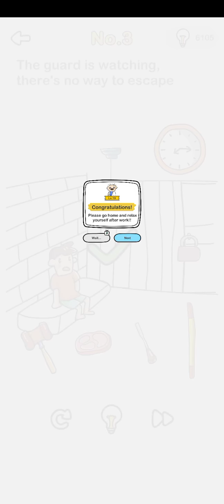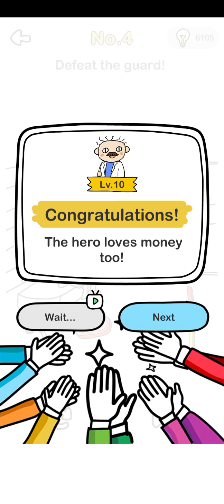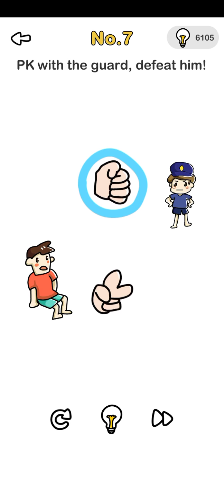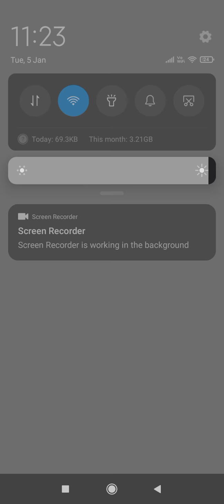Brain Qut Ni 1 To18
Brain Qut  Ni 1 To 18